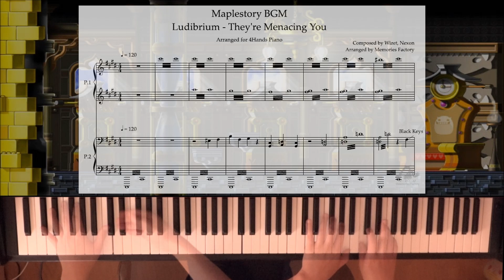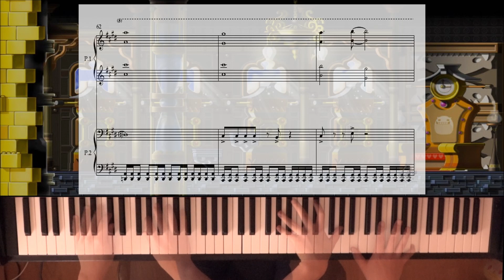[피아노 포핸즈] 메이플스토리 루디브리엄 파티퀘스트, 보스 알리샤르BGM, They're Menacing You - Memories Factory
메이플스토리 루디브리엄 파티퀘스트의 보스 알리샤르 BGM, They're Menacing You입니다.